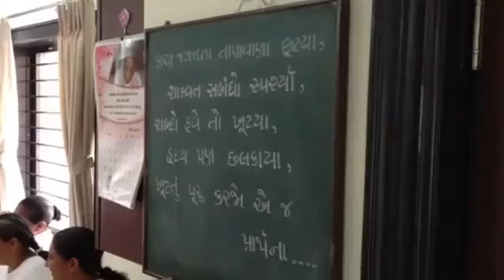Aptkumari New Residence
Opening of new temporary residence for Aptkumaris